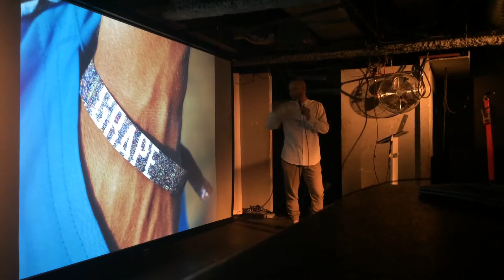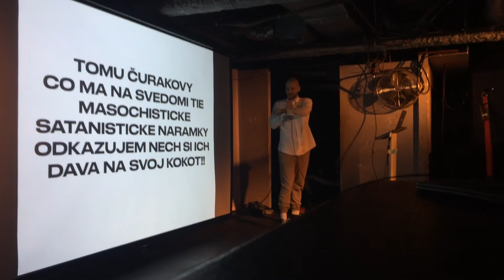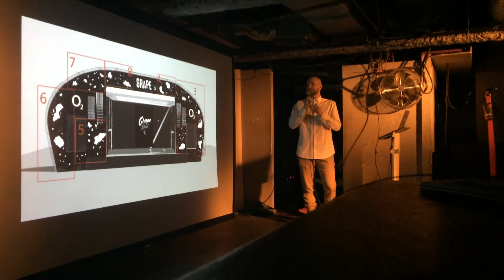Paľko Bartoš ° FuckUp night vol. 2